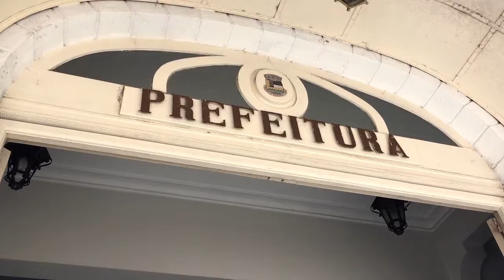CARNAVAL 2019 699 MIL REAIS PARA COLOCAR ESTRUTURA N FRIBURGO 18 02 19